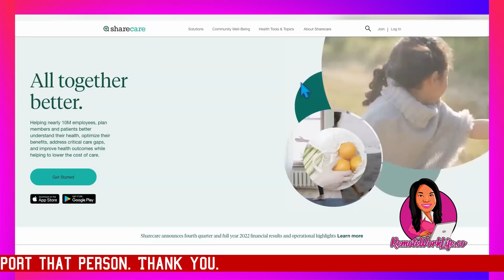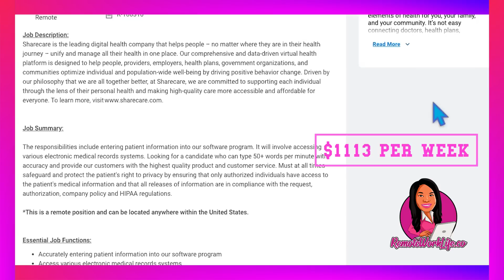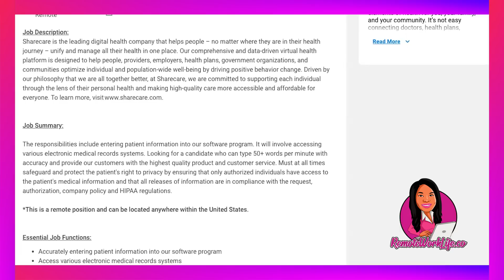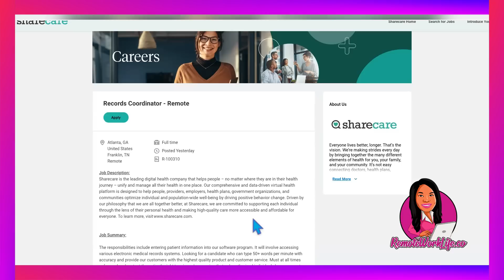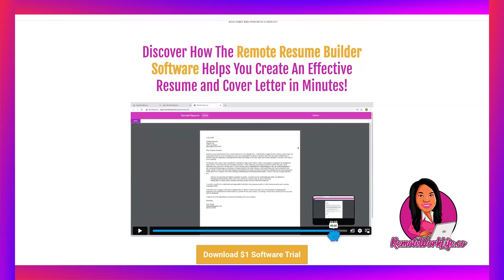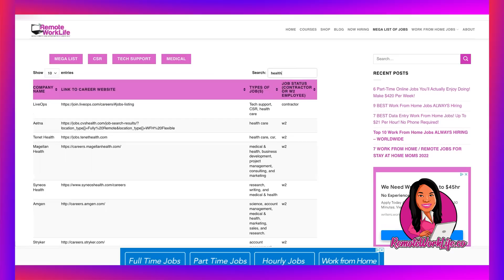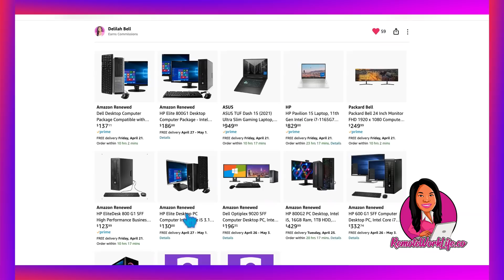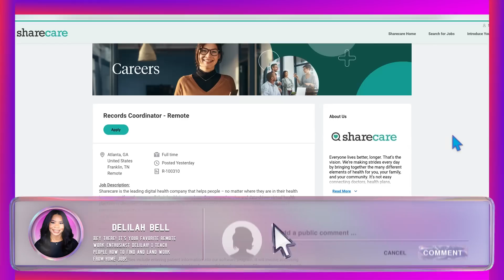🚀 $1113/Week Typing Job | No Phone | Work from Home | Patient Data Entry 💻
Discover an amazing work-from-home opportunity in this video! Earn $1113 per week with this no-phone typing job from Sharecare! In this full-time online job, you'll be responsible for accurately entering patient information into the company's software program. Great benefits included. Available US-wide. This lead will not last!

🌟 What to expect in this video:
- A detailed overview of the job opportunity
- Requirements and qualifications needed
- How to apply and secure the position

📌 Timestamps:
00:00 - Introduction
01:35 - Company Overview
02:30 - Pay
02:47 - Job Overview
05:38 - Tips for Success
08:26 - 485 Online Jobs
9:19 - Best WFH Computers!